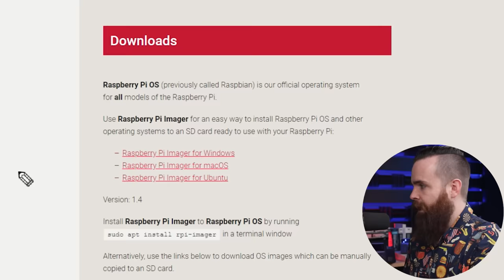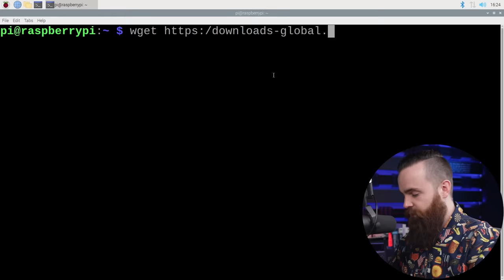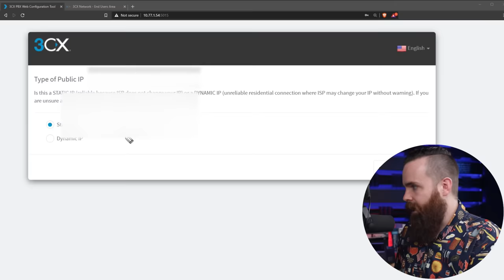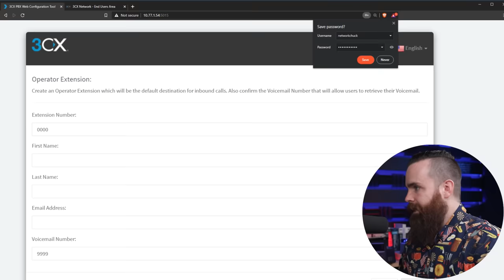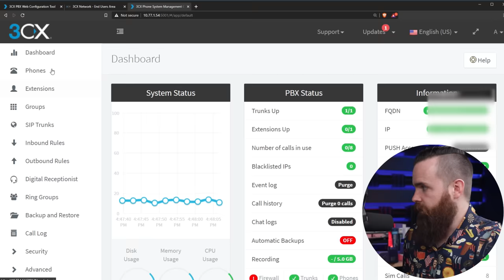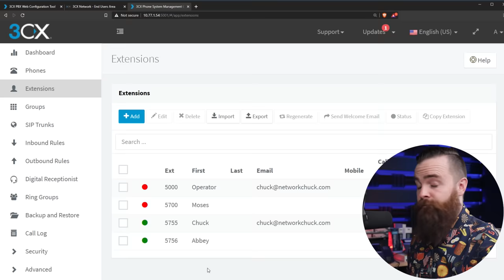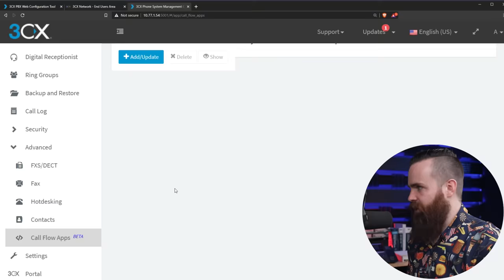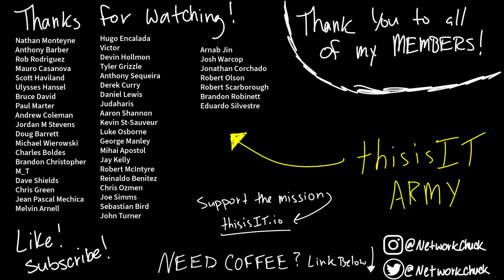the Raspberry Pi PHONE SYSTEM! (3CX PBX at home)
Thanks to 3CX, we can setup a CRAZY awesome phone system on a Raspberry Pi 4.

In this video, we install the 3CX Phone System (IP PBX) on a Raspberry Pi 4 using one command:

0:00   ⏩  Intro
0:54   ⏩  SUPER FAST Raspberry Pi setup
2:26   ⏩  PHONE SYSTEM install
6:13   ⏩  configure the phone system

🔥🔥Get your CCNA with BOSON🔥🔥